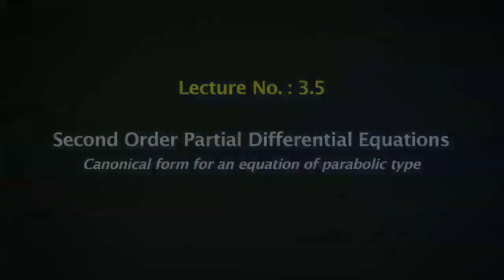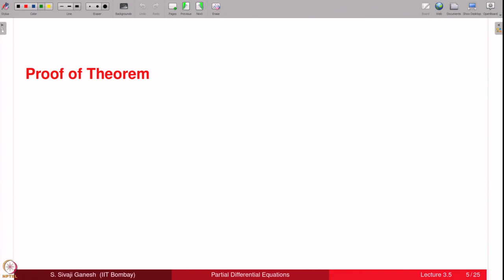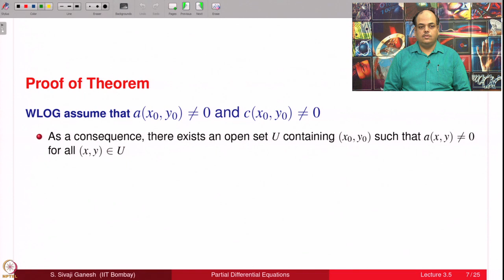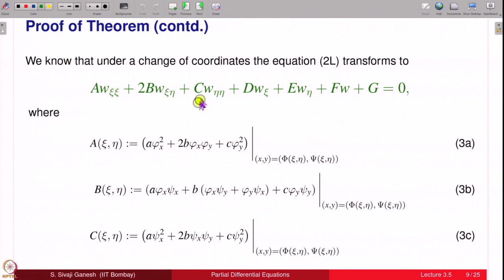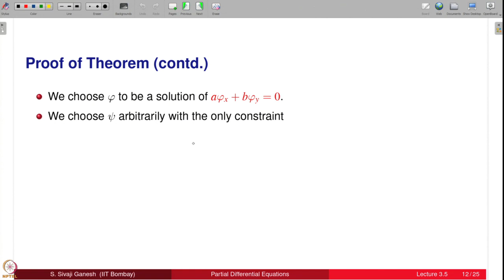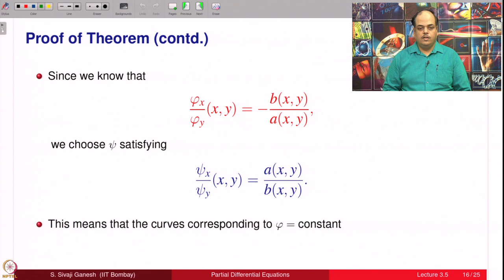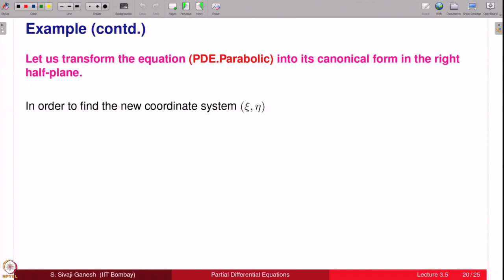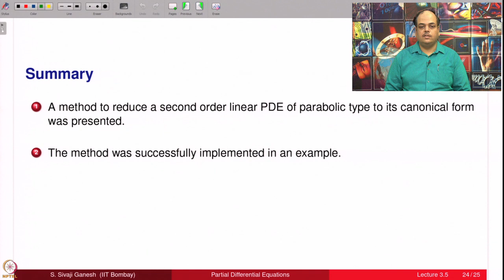Lecture 3.5: SOPDE's - Canonical form for an equation of Parabolic type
In this lecture, parabolic equations are transformed into their canonical form.